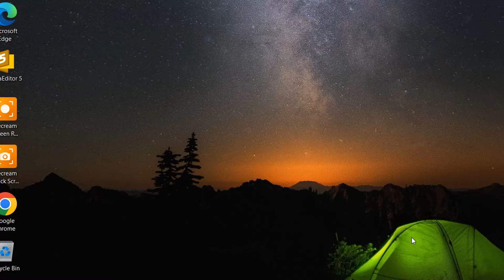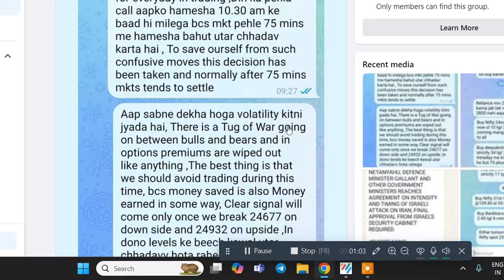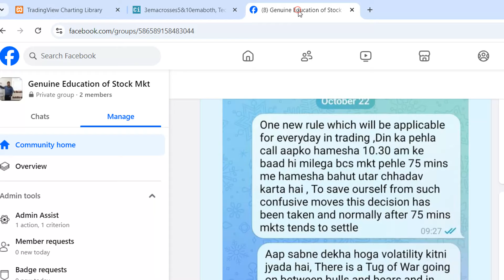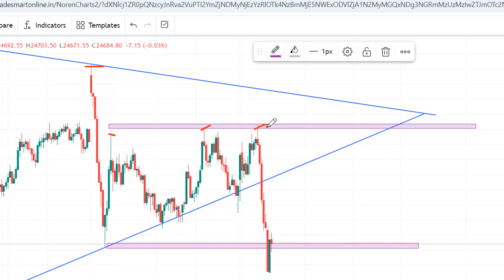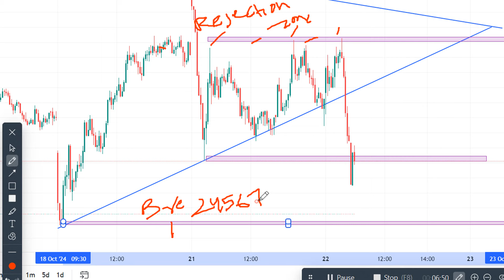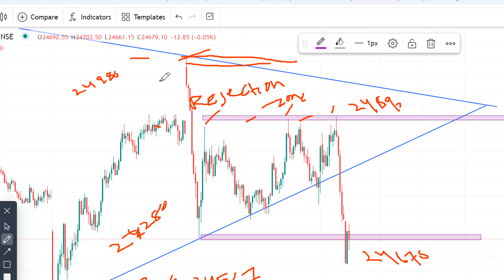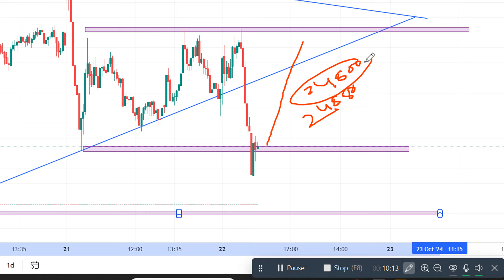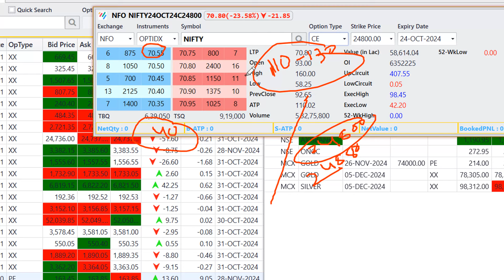MKT IMPORTANT UPDATE AT 10 30 AM